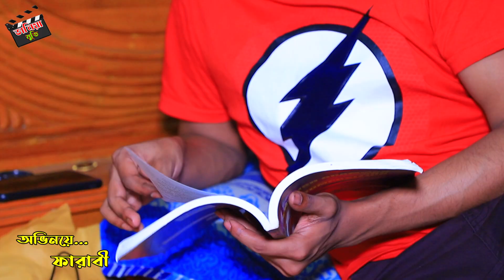বিয়ে পাগল মেয়ে | Biye Pagol Meye |ভিন্নধর্মী বাংলা নতুন শর্টফিল্ম |2021 অনুধাবন নাটক | Tania movie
বিয়ে পাগল মেয়ে | Biye Pagol Meye |ভিন্নধর্মী বাংলা নতুন শর্টফিল্ম |2021 অনুধাবন | বাংলা নাটক | Tania movie.

Natok : বিয়ে পাগল মেয়ে / Biye Pagol Meye
Staring : Sadia Imroz
Cast : Sadia Imroz, Farabi, Roni Billah, Batia, Akhi, keramot ali and Many Others.
Story :Sabur Hossen Sabuj
Dop and Edit : Maruf Rahman
Director : Sabur Hossen Sabuj
Label : Tania Movie.
Content type :Natok/Shortfilm

আমাদের নতুন আকর্ষণ বিয়ে পাগল মেয়ে!!! খুবই সুন্দর একটি গল্প নিয়ে আপনাদের সামনে হাজির হয়েছি, আশা করছি নতুন এই নাটকটি আপনাদের সবার ভালো লাগবে, যদি আমাদের কোনো একটি নাটক আপনাদের সামান্য ভালো লেগে থাকে তাহলে সেটাই আমাদের সৌভাগ্য।।

                       ⚠️ Warning ⚠️